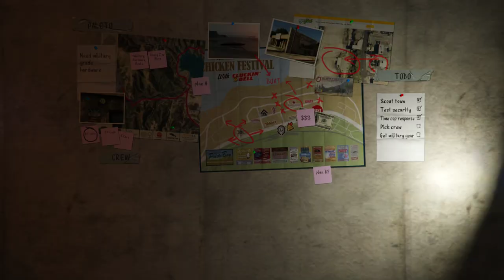Grand Theft Auto V - Story mode - Paleto Score Heist With all Trio - Part #13 gameplay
This video contains 4 story mode and 2 side mission quests:
- Paleto Score Setup
- Military Hardware
- Paleto Score Heist
- Predator
- Derailed
- An American Welcome ( 2nd Joe and Josef mission )
- Canyon Cliffs ( ATV-Offroad Race )
- Random Event
Support means a lot for me. Thanks and Settings on 1080p60 HD for better view.